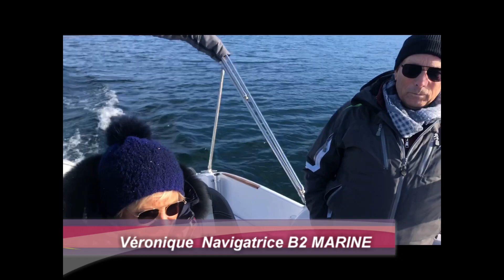Livraison 752 Cruiser Cap Ferret + 200 CV Suzuki AP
HORS BORD ASSISTANCE. Vente de bateaux neufs et Occasions. Leader en RHONE ALPES depuis 1995.
38140 APPRIEU .Financement et reprise sur place.